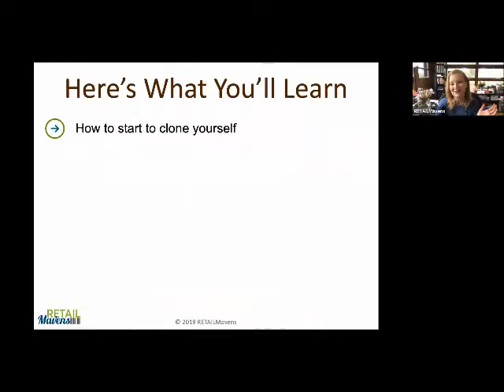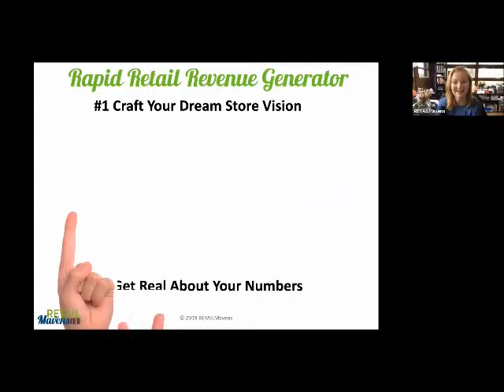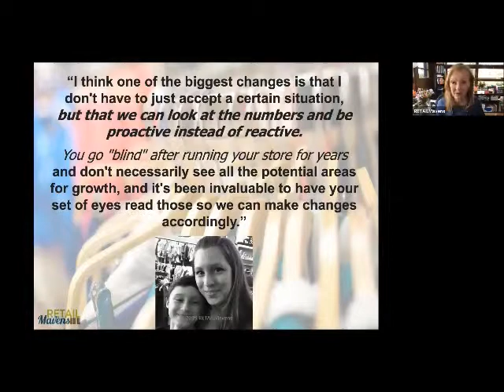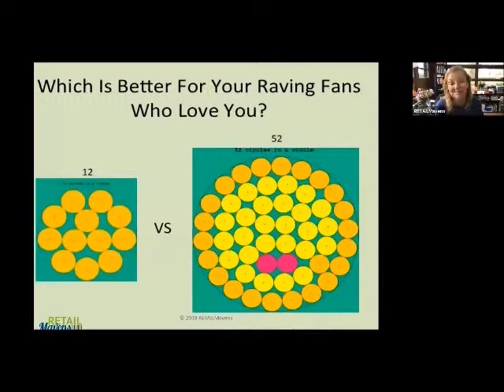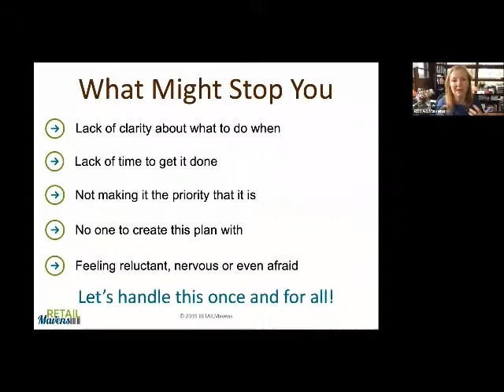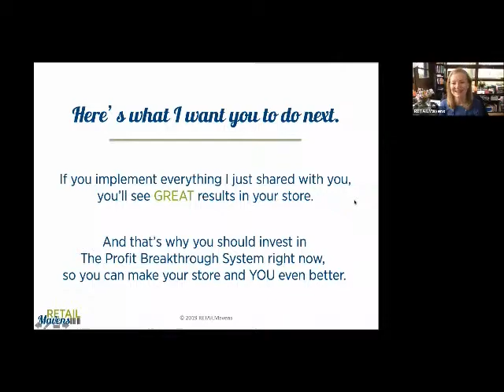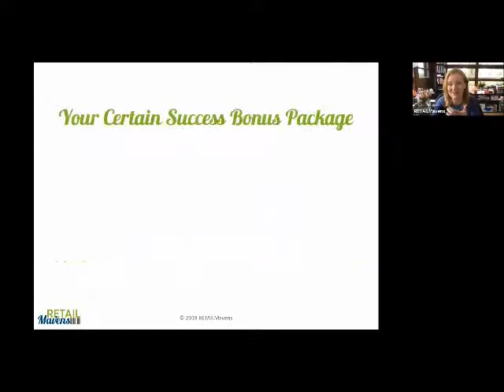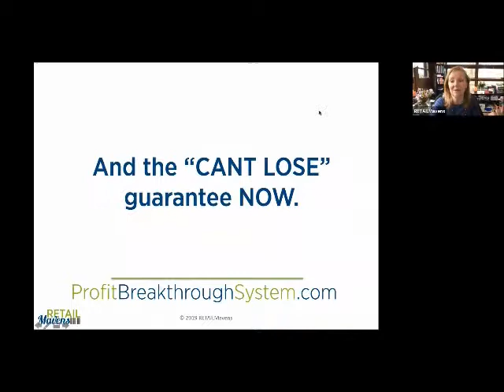RRRG May 2019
Watch this webinar: Rapid Retail Revenue Generator - 4 Steps For A Cash Infusion That Lasts